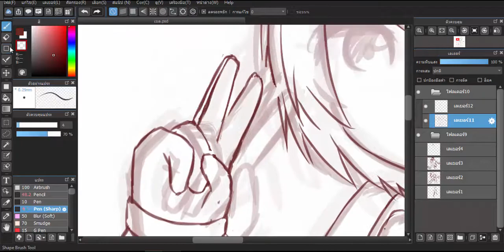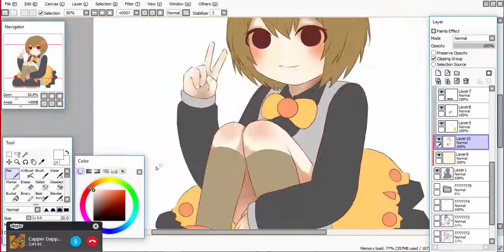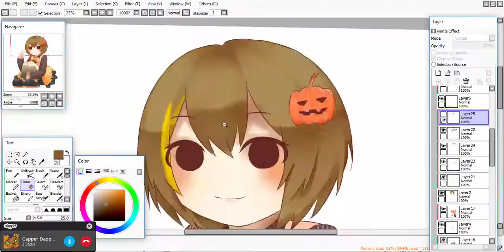Speed Paint | Halloween | Bell (เบล โฮราเทีย สเตลล่า)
ตัวละครจากนิยาย ปริศนานัยน์ตาสีโลหิตและศึกมนตราในโลกต่างแดน

เอาจริงๆไม่ได้อยากดองนะ แต่ คนมันขี้เกียจและไม่อยากทำ ก็คือไม่อยากทำนั่นแหละ ปวดหัวกับตนเองอยู่พอสมควร

Nightcore _ This Is Halloween「Switching Vocals」